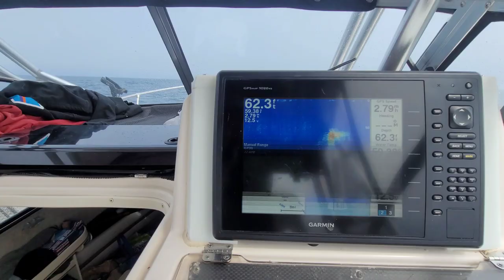Must watch! 40 Albacore Tuna. 2022 West Coast Vancouver Island BC. EPIC TAILS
Capital Brennan Capitan Alix & Gibbs the tuna dog run 40 miles offshore and limit out on tuna. Fishing out of Winter Harbour BC in our Grady White 268 Islander. lots of action. lots of chaos. Epic day.